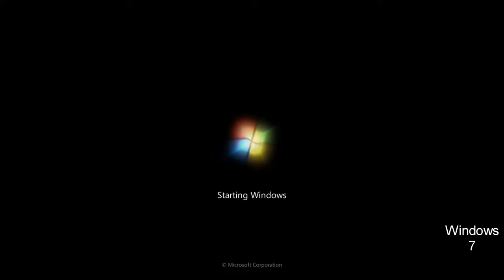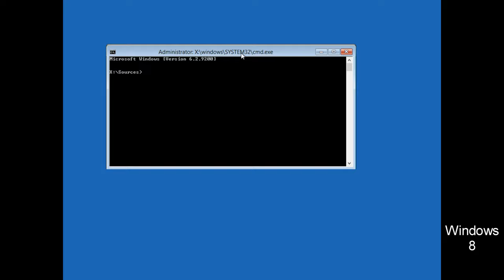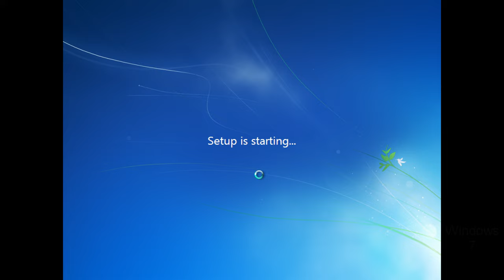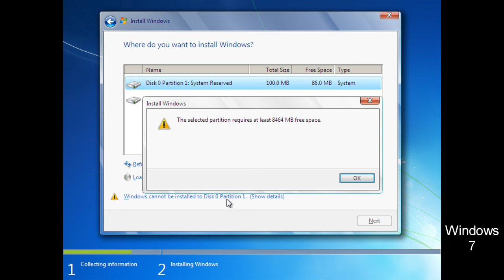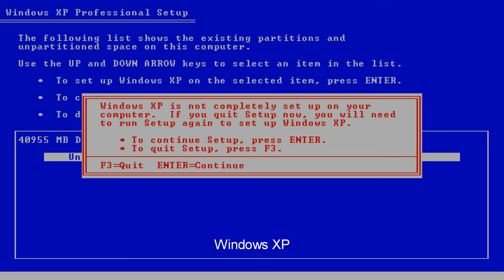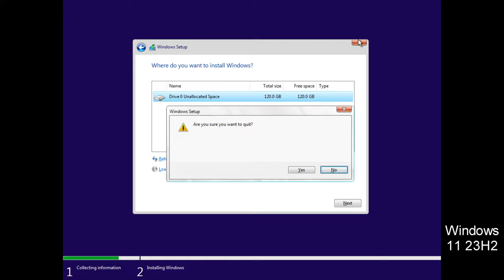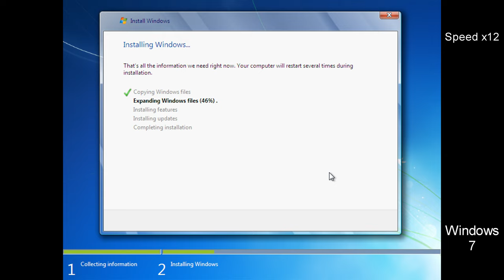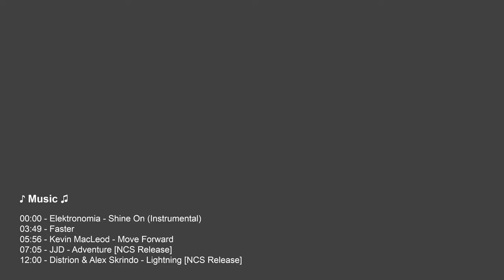Windows installer comparison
00:00 - Boot Screen
01:23 - Initial Setup Screen
01:49 - Recovery Options
03:47 - Install/Repair Selection Screen
04:13 - Setup Initialization Screen
04:40 - Disk Partitioning
07:50 - Early Exit
09:28 - Installing
12:05 - Table
12:14 - End screen

♪ Music ♫